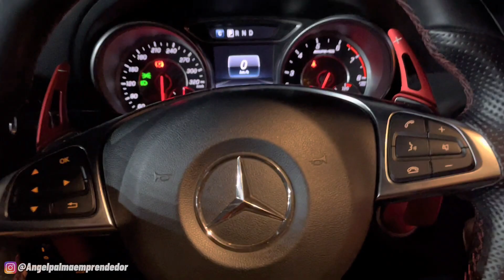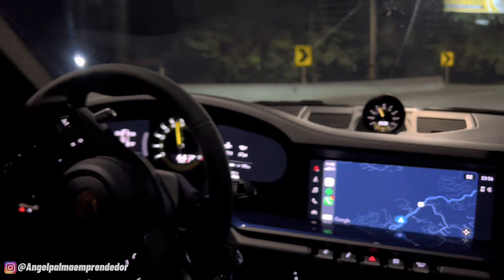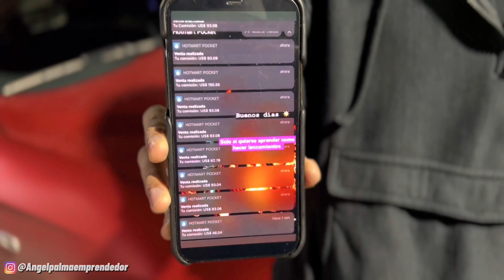😱 NUEVO PORSCHE 911 GT3.. POR PRIMERA VEZ EN LAS CALLES DE MEDELLIN LAS PALMAS | ANGEL PALMA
Si quieres desarrollar la habilidad de hacer anuncios en Facebook, Instagram y google:👇🏼👇🏼👇🏼

Instagram del Club de Autos en Medellín

Únete al Canal de Telegram para estar al tanto de los eventos de autos en Colombia, y nuevos videos del canal

porsche 911 gt3 gameplay, porsche 911 gt3 rs sound, nfs heat porsche 911 gt3 rs customization, porsche 911 gt3 highlights, porsche 911 gt3 dark blue, porsche 911 gt3 rs, porsche 911 dakar, porsche 911 gt3 rs sound, porsche 911 sound, porsche 911 sonido.